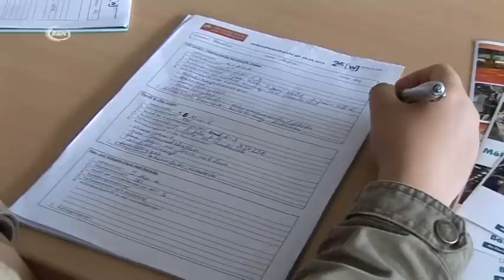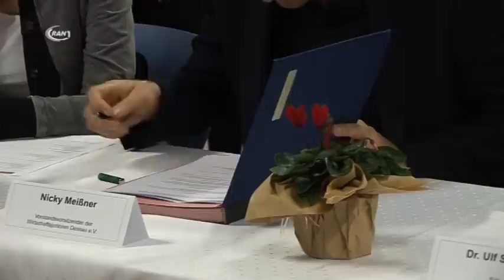Kooperation unterzeichnet - RAN1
Die Wirtschaftsjunioren und die Sekundarschule am Schillerpark haben am Donnerstag eine Kooperationsvereinbarung unterzeichnet. In dieser geht es um die Förderung von Schülerinnen und Schüler in Bezug auf praxisorientierten Unterricht.